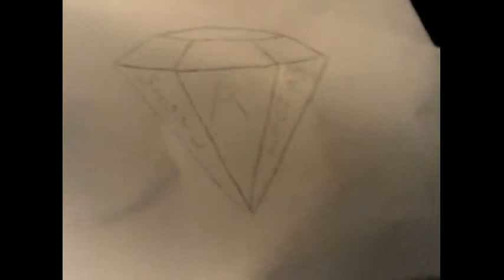Gaming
hope u guys enjoy my little gaming clip